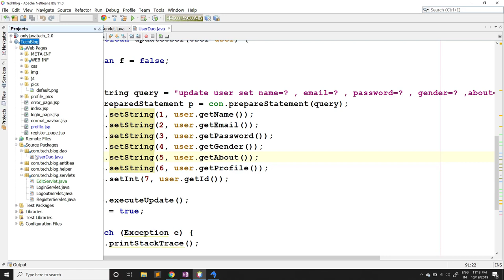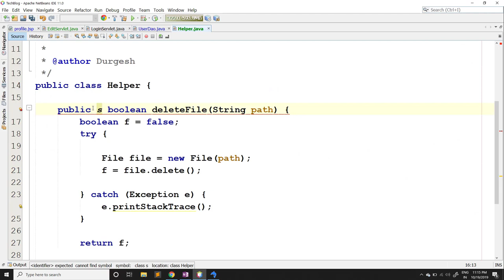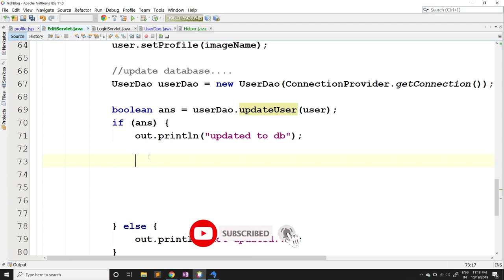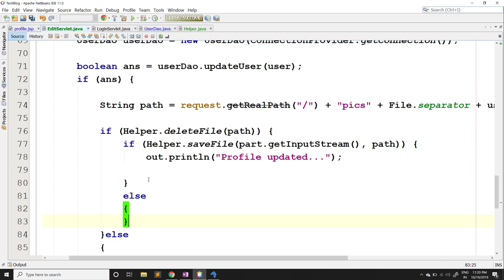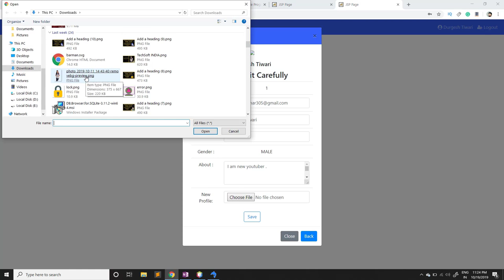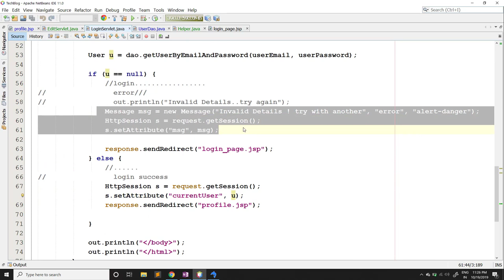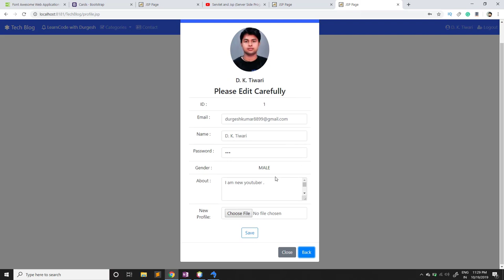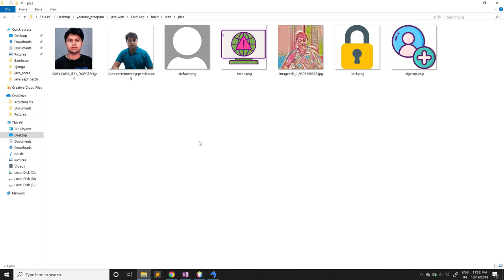Part #10 | Profile photo update Module | TechBlog | Java Advance Project Tutorial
In this video, we are going to learn how to update profile pics in our java web application.
In video also see how to show message from another jsp page.